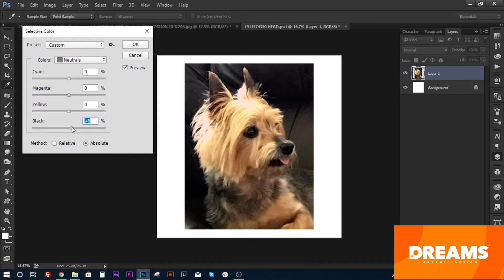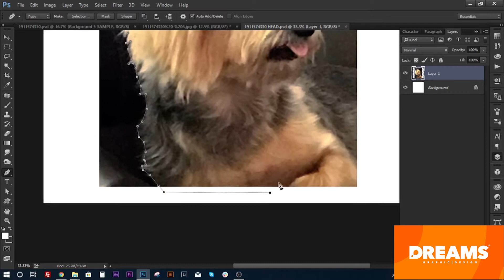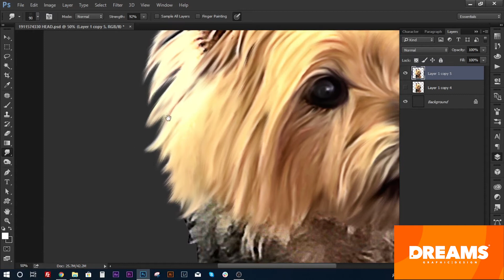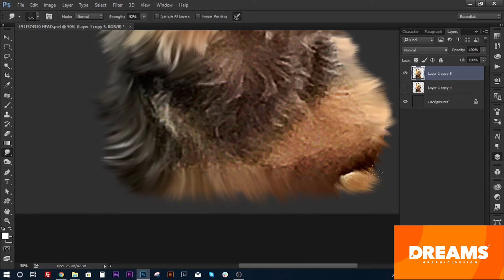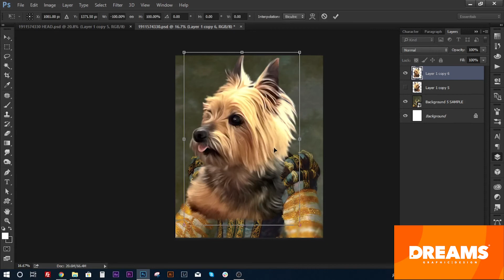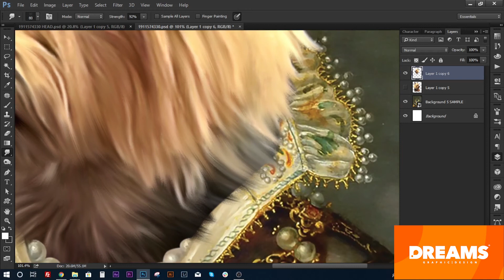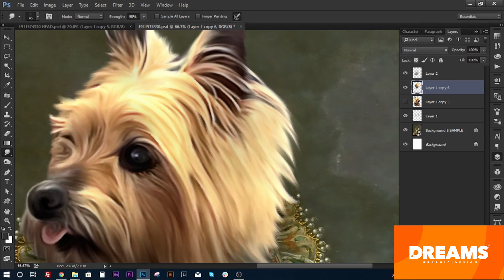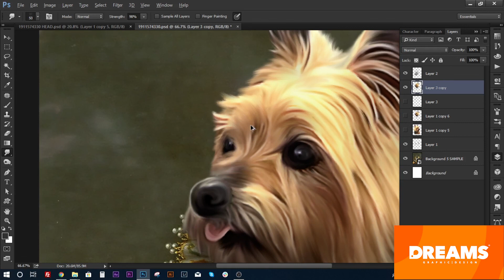Pet Portrait Time-lapse 2 - Digital Painting using Adobe Photoshop and Wacom Intous Comic. Shih Tzu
Hi, Here's another video of mine doing digital painting through adobe photoshop and Wacom Intuos comic.